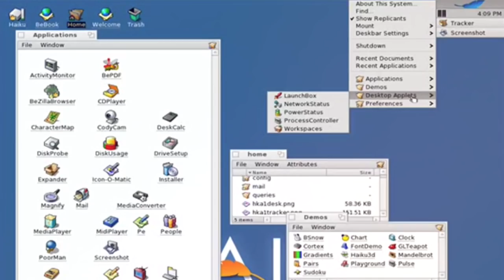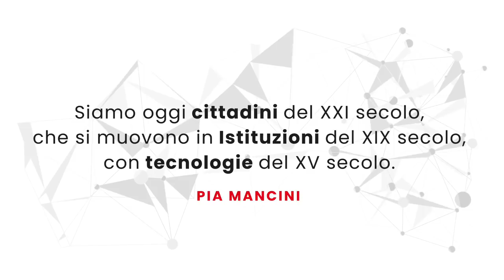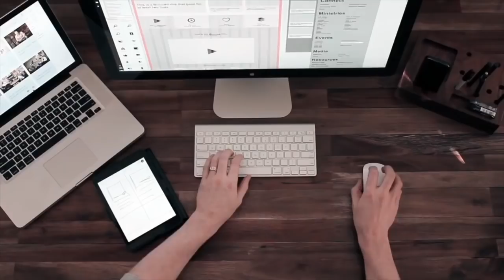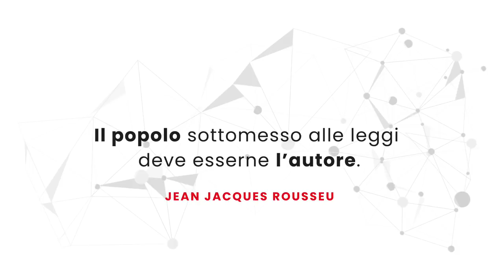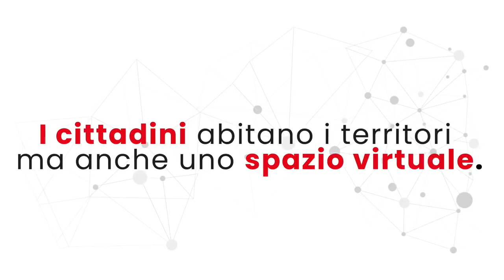Che cos'è Rousseau?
Rousseau è il mezzo, la voce, la piattaforma della cittadinaza digitale.
Il luogo dove attivamente si può partecipare, impegnarsi e condividere esperienze. È il sistema operativo del MoVimento 5 Stelle e lo strumento della democrazia diretta.

La rivoluzione digitale è una marea che non si può fermare, partecipa anche tu!

Canale ufficiale dell'Associazione Rousseau. Democrazia diretta, intelligenza collettiva e azioni sul territorio